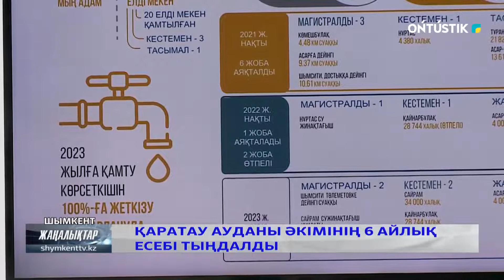ҚАРАТАУ АУДАНЫ ӘКІМІНІҢ 6 АЙЛЫҚ ЕСЕБІ ТЫҢДАЛДЫ